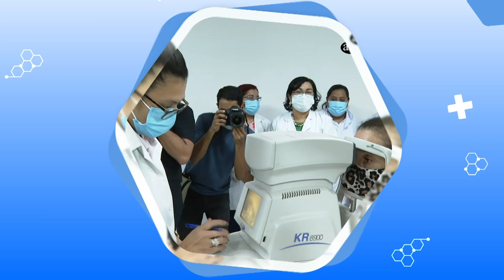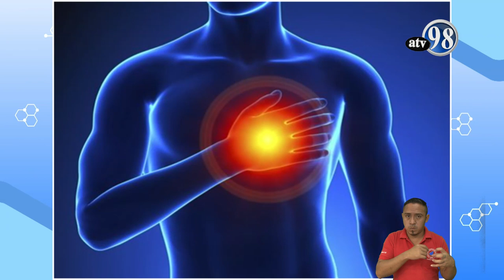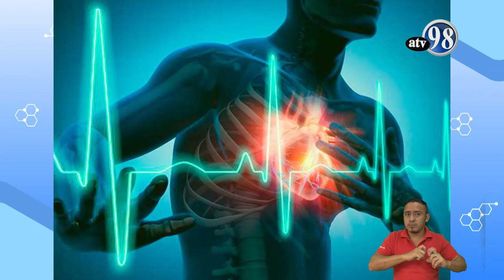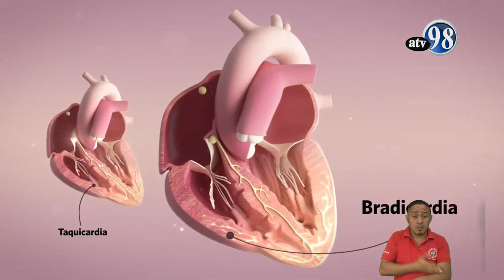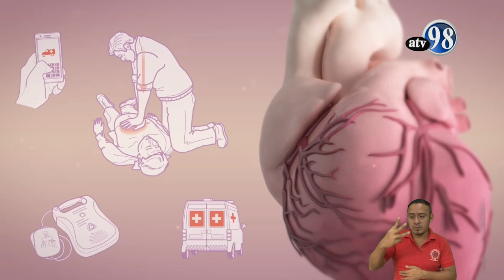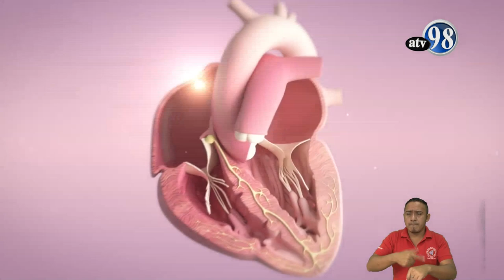PREVENIR ES SALUD MARTES 25 DE ENERO 2022 MUERTE SUBITA